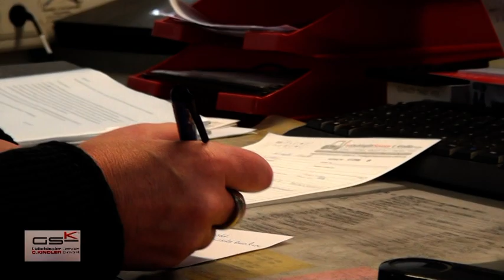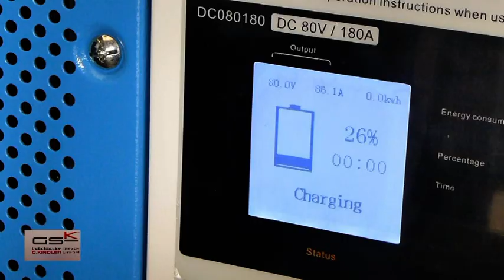BYD Elektro Gabelstapler / Gabelstaplerservice Kindler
Verschaffen Sie sich einen Überblick über den Paradigmenwechsel in der Elektro Stapler Antriebstechnologie BYD und Gabelstaplerservice Kindler machen es möglich !